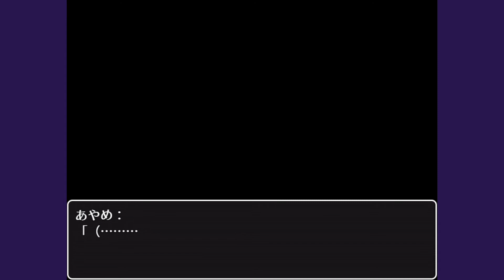#08【エルディーケー/LDK】隠された過去を紐解きながら「現実」と「悪夢」の2視点で使い分けてワンルームから脱出しよう。【PC ホラーADV実況プレイ】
▼【PC LDK再生リスト】

初見

【チャプター】
00:00 ROOM No.3 シミのある浴室
03:15 END(BADEND 『糸は途絶える』)
06:07 ROOM No.3 シミのある浴室
09:10 自由行動(桂木奏次郎)
11:10 自由行動(女の子)
14:15 ROOM No.3 シミのある浴室

【ゲーム概要】
謎の多い男、冬月薫は本業「仕事」の片手間に事故物件を渡り歩いて不動産価値を洗うバイトをしている。

そんなある晩。冬月は謎の少女あやめに出会う。

帰る場所を訪ねても何も答えない少女を居候させることにした。
しかし、それを切っ掛けに冬月は奇妙な悪夢に閉じ込められるようになる。
何故悪夢に閉じ込められるのか。あやめの正体とは。

隠された過去を紐解きながらあやめと協力し
「現実」と「悪夢」の2視点で使い分けてワンルームから脱出しよう。

【ゲーム情報】
タイトル：エルディーケー/LDK